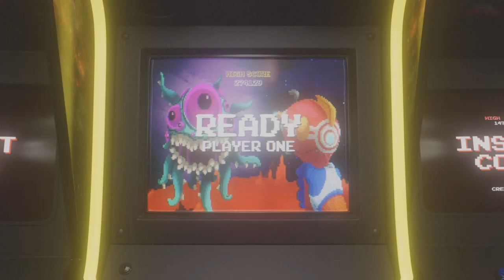Hollywood Bound - Dead Island 2 Ep 11 (Full Game)